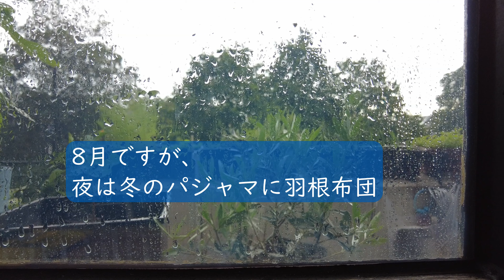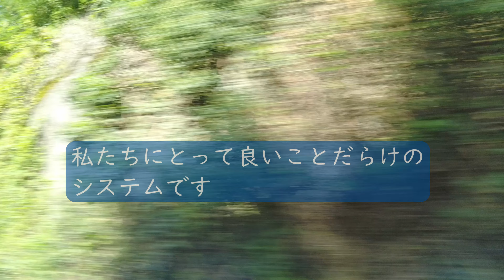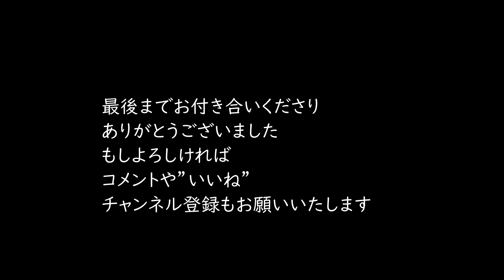「暮らしのvlog】 manu ：マニュの独り言 シャッツィの誕生日プレゼント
まだまだ寒いというか、夏の来ないドイツですが、
8月はシャッツィの誕生日を祝いました。

プレゼントをはんと用意していなかったので、
間際になってクリスマスにプレゼントすると
約束していたマフラーを完成させました。
8月生まれの人にマフラーだなんて・・・
しかし、本人はそれで大満足でした。

8月には電車の旅に持出掛けました。